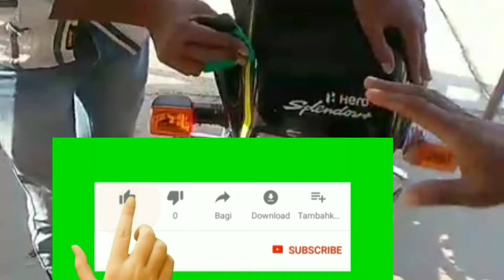splendor main install new steeker kit mourya modification subscribe my channel so all friends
work ,Splendor main install new steeker kit

my Video baik rlectid

Mourya modification
so All Friends

instagram id mourya modification @2005

bike मैं स्टीकर kit
splendor modified
splendor bike sticker
splendor main install new steeker kit